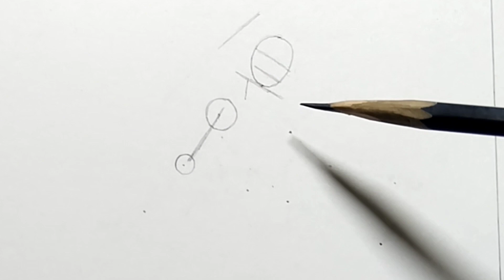how to draw a flowing dress girl: New sketch pencil line work: beginners work#riazartpro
how to draw a flowing dress girl: New sketch pencil line work: beginners work .
how to draw pencil painting
how to draw pencil sketch girl
how to draw a girl
Riaz art pro